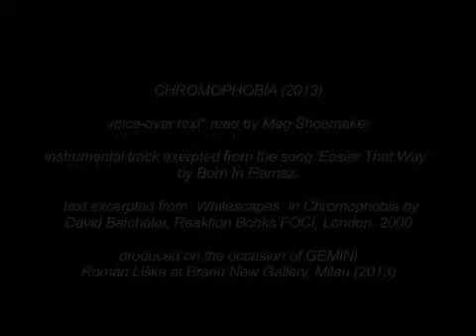Roman Liska: CHROMOPHOBIA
Produced on the occasion of Roman Liška's show Gemini at Brand New Gallery, Milan. March 21, 2013 - May 11, 2013.
Footage and edit by: Ivan Augello - koos videoproduzioni